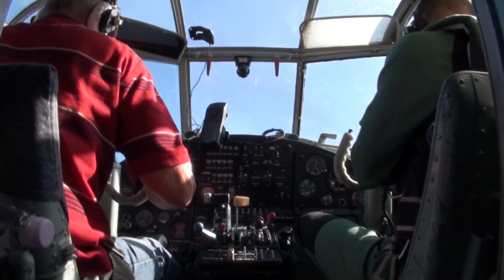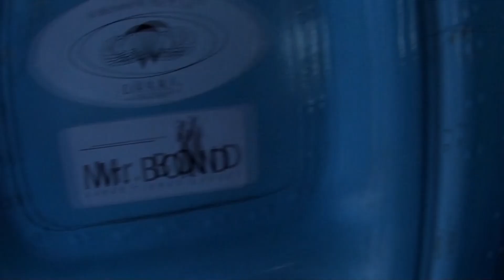Šuolis parašiutu Džiugas 2014-09-06 | Skydive Klaipėda